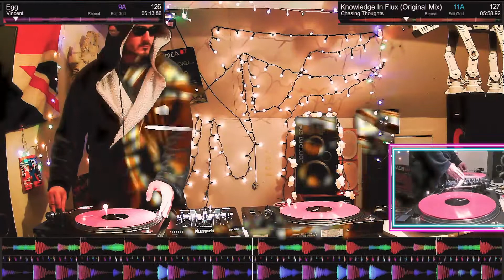New Techno, Deep, Techaus #3-LSD Slumber Party mix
If the cross-fade is in the middle it's in the mix.
1. Chasing Thoughts - Hypothetical Sojourn
2. Rondon - Lost in da pond
3. Luca Lozano - Why so mad
4. Michael Ritter - Le Chat Bleu
5. Satoshi Tomiie - Late night
6. Gogue & Kair - Jungle boys
7. Paolo Solo - Melbourne cap
8. Aleksandr Light - Right here right now
9. Charlie Banks - Trocadero
10 Horatio - Calypso
11. Alex Guarddon - Mr Bud
12. Alfonso Rv - Valle
13. Zamky - Evolution
14. Saad Ayub & Katrii - Seduction
15. Paolo Serro - Cosmic
16. Chasing Thoughts - Knowledge in flux
17. Vincent - Egg
18. Kaiserdisco - Uncontrolled